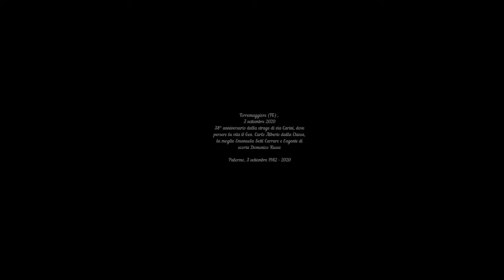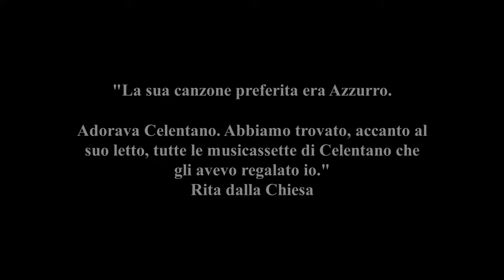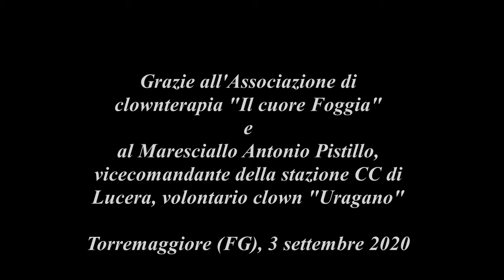CLOWN DOTTORI RICORDANO IL GEN. DALLA CHIESA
“Oggi 3 settembre, ricorre l’anniversario della morte del Gen. Carlo Alberto dalla Chiesa. Per noi Carabinieri, per noi italiani è stato ed è una leggenda, un punto di riferimento, soprattutto un italiano che amava la propria terra, una persona perbene, di altissima levatura militare e civile.” Così il vicecomandante della stazione Carabinieri di Lucera, Mar.llo Antonio Pistillo, ha ricordato l’eccidio di via Carini, dove il 3 settembre 1982 persero la vita oltre al prefetto di Palermo, la moglie Emanuela Setti Carraro e l’agente di scorta Domenico Russo, morto dopo due settimane di agonia.
Pistillo ha partecipato, anche lui in veste da clown ad una emozionante cerimonia improvvisata dai dottori dal naso rosso dell’associazione “Il cuore Foggia”, che hanno ricordato il sacrificio del Gen. Dalla Chiesa deponendo girasoli -fiore tra i preferiti del Generale- legandoli alla targa della via intitolatagli a Torremaggiore, in provincia di Foggia; dove i clown hanno proposto la lettura di stralci dell’ultima intervista rilasciata a Giorgio Bocca prima di morire, il 10 agosto 1982.
In chiusura, i volontari hanno intonato in coro “Azzurro” di Adriano Celentano, canzone preferita del Generale.